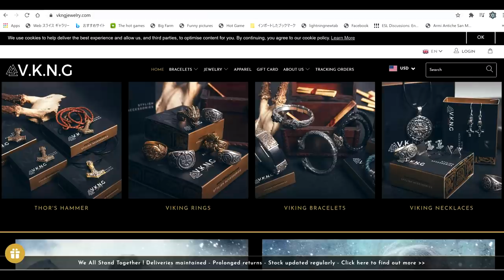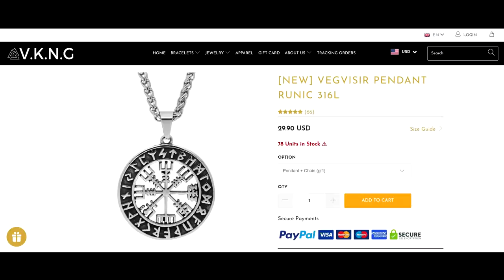Would The Vikings Have Used Full Plate Given the Chance?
Thanks to V.K.N.G. for sponsoring my video! Check out these links!

Vikings were Norse seafarers, mainly speaking the Old Norse language, who raided and traded from their Northern European homes across wide areas of  Europe, during the late 8th to late 11th centuries.
They had advanced sailing and navigational skills,  summarized in the typical longship, Viking activities at times also extended into the Mediterranean littoral, North Africa, the Middle East and Central Asia. Following extended phases of exploration, expansion and settlement, Viking (Norse) communities were established in diverse areas of north-western Europe, European Russia, the North Atlantic islands and as far as the north-eastern coast of North America.
Popular, modern conceptions of the Vikings often strongly differ from the complex picture that emerges from archaeology and historical sources. Modern conceptions of the Vikings it's very different from the reality that emerges from archaeology and historical sources.
Perceived views of the Vikings sometimes as brutal, piratical heathens or other times as brave adventurers is mostly due to conflicting varieties of the modern Viking myth that had taken shape by the early 20th century. Current representations of the Vikings are usually based on cultural clichés and stereotypes. These representations are not always accurate, like in the case of the helmets because there is no evidence that they wore horned helmets.